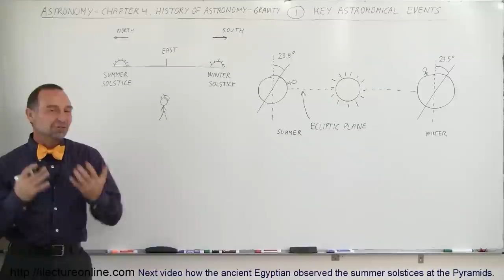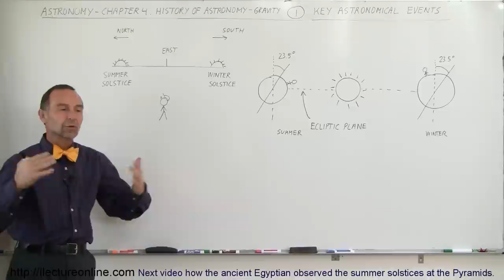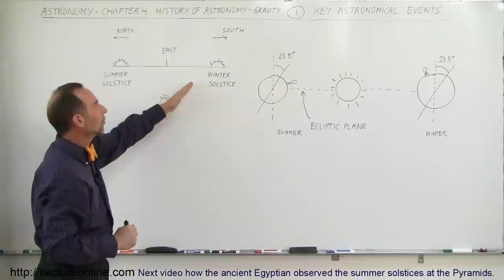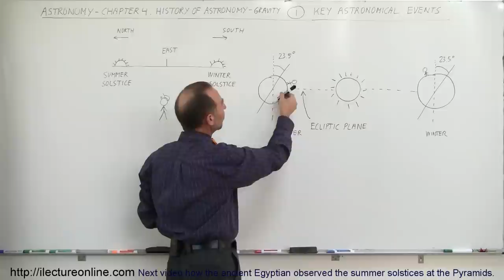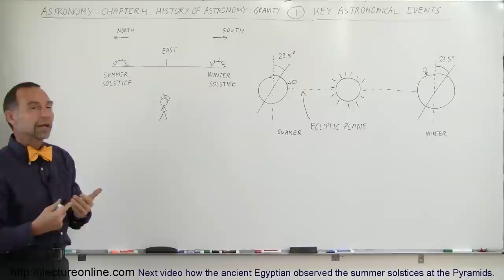Astronomy - Ch. 4: History of Astronomy (1 of 16) Key Astronomical Events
In this video I will introduce chapter 4; the history of ancient to Renaissance to modern astronomy.